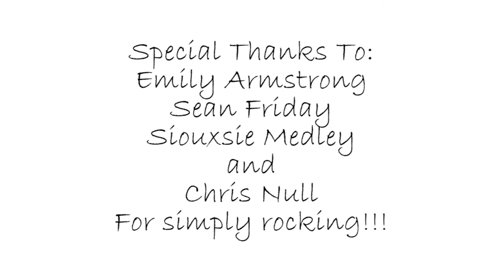The Derek Pedal Story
Derek Pedal tells us a little bit about himself and what it's like to work with Dead Sara.

Inspired by Chris Null of Dead Sara